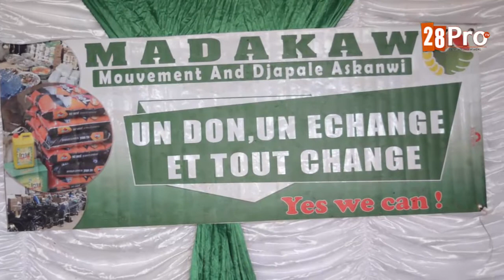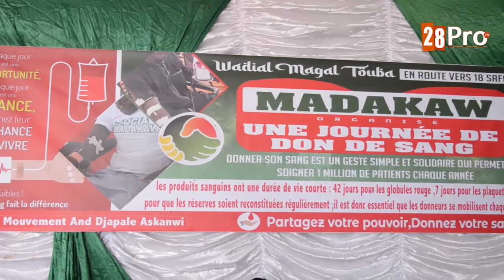Le Soutien de MADAKAW à la banque de Sang de l'hôpital Fawzeyni pour les urgences du Magal